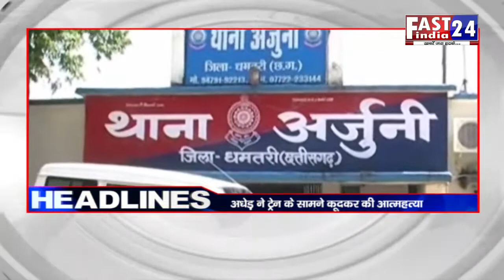नर हाथी का शव मिलने से इलाके में मचा हड़कंप - FAST INDIA24 -24 SEP-2018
सूरजपुर जिले के प्रतापपुर वन परिक्षेत्र सिलफिली में खेत में एक दंतैल नर हाथी का शव मिलने से सनसनी फैल गई। इसकी सूचना मिलने पर सीसीएफ और अन्य अधिकारी मौके पर पहुंच गए। मौके पर ही डॉक्टरो द्वारा हाथी के शव का पीएम किया गया, जिसके बाद दफना दिया गया। हालांकि हाथी की मौत का कारण अफसर अब भी नहीं बता पा रहे हैं .उनका कहना है कि हाथी का बिसरा जांच के लिए रायपुर व देहरादून के लैब में भेजा जाएगा। यहां से रिपोर्ट आने के बाद मौत की वजह स्पष्ट हो पाएगी।